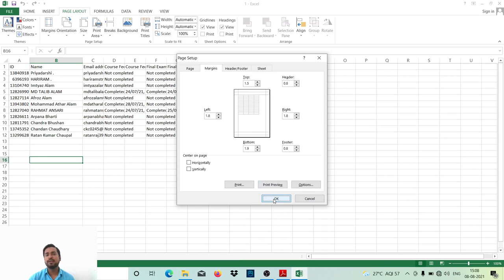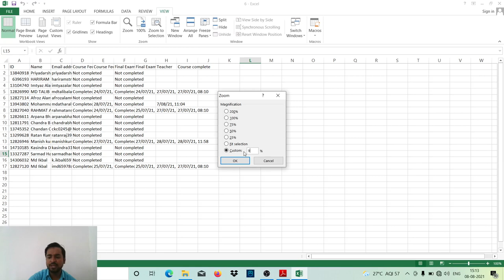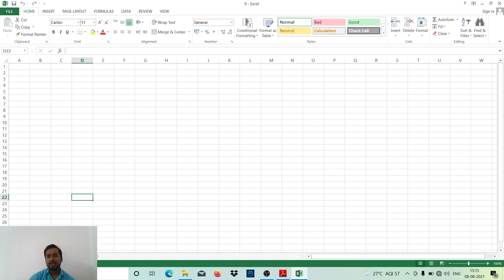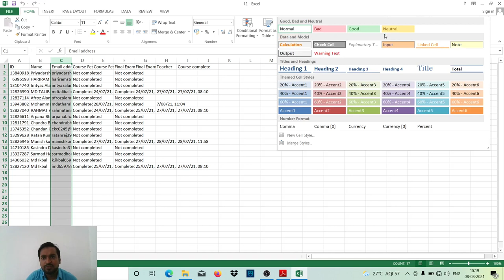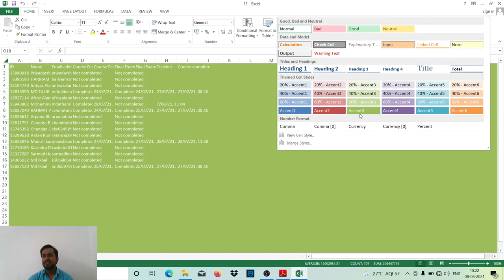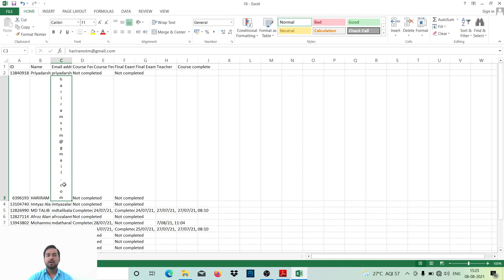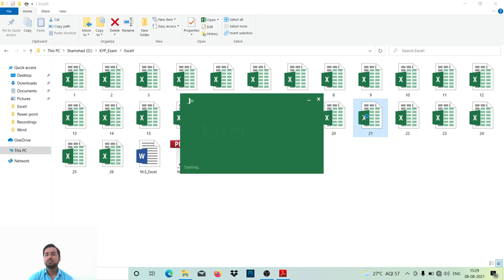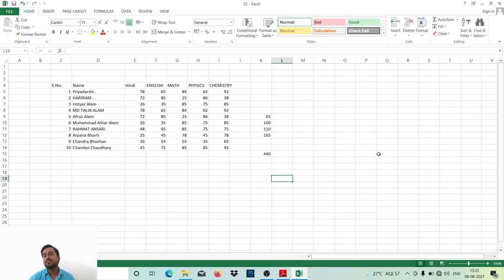MS-EXCEL IMPORTANT & TRICKY QUESTIONS FOR KYP FINAL EXAM 2021 || BS-CIT 2021 QUESTIONS || PART-3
BS-CIT EXAM
BS-CIT FINAL EXAM
BS-CIT 2021 FINAL EXAM
KYP FINAL EXAM
KYP 2021 SEPTEMBER EXAM
KYP 2021 AUGUST EXAM
KYP FINAL EXAM
KYP CIT EXAM
CIT EXAM
CIT 2021 EXAM
KYP 2021 EXAM
MS-WORS QUESTIONS
KYP FINAL EXAM QUESTIONS
KYP QUESTIONS IN PDF
KYP QUESTIONS IN WORD
KYP QUESTIONS 2021
Kyp questions paper